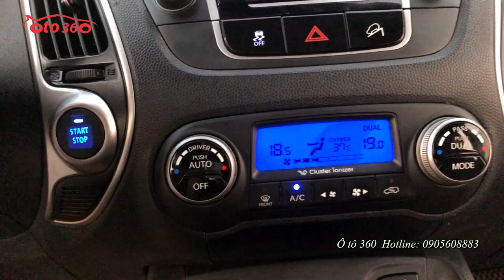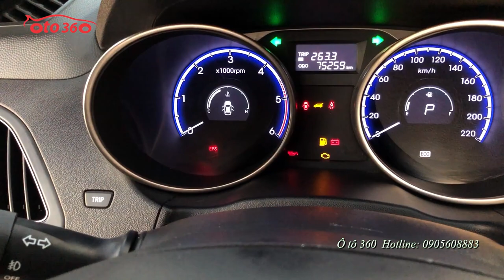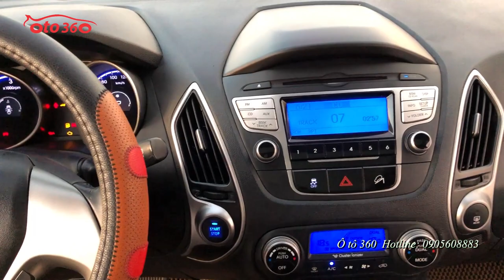Hơn 400tr sở hữu ngay xe SUV gầm cao máy dầu Huyndai Tucson 2010 máy dầu máy eVGT như máy santafe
Bán xe Huyndai Tucson LMX 2.0 máy dầu máy eVGT , y chang máy Santafe SLX,  nhập khẩu tại Hàn Quốc,  tên tư nhân, biển Hà Nội, biển rất đẹp,
Tucson máy dầu là bản cực hiếm tại việt nam xe được trang bị động cơ diesel 2.0 L động cơ eVGT hộp sô tự động, và full option, khóa thông minh, khởi động bằng nút Stas/stop, nội thất da cao cấp, ghế chỉnh điện, vô lăng bạc da tích hợp các phím điều khiển, Cruicontro, gương chiếu hậu gập điện, chỉnh điện, cửa nóc và cửa sổ trời Panorama phía sau, camera luid, cảm biến lùi, túi khí an toàn, hệ thống phanh ABS... và nhiều optuion khác.
Xe cực đẹp vừa bảo dưỡng ở cấp độ lớn nên bây giờ mua về chỉ việc đổ dầu chạy thôi.